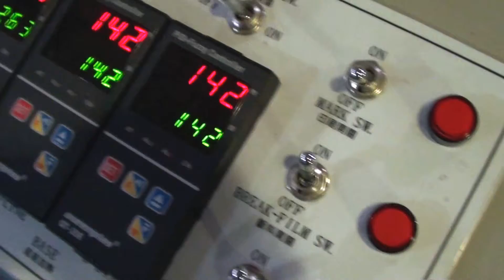QUEEN'S QTB-1100S1-4 T-SHIRT Bag Making Machine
QTB-1100S1-4  背心袋製袋機
QUEEN'S MACHINERY CO., LTD
昆信機械工業股份有限公司
詳情請洽---